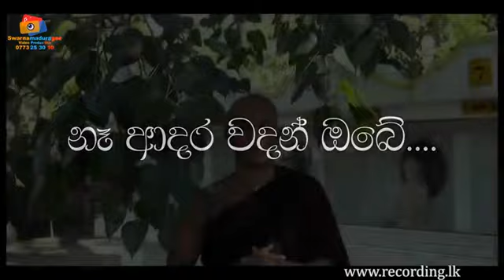Bana | ආදරෙන් ආන්ධ වෙලා බැන්ද පසු දික්කසාද වන තරුණයින් | Teenage Love and Marriage Buddhism Lessons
HOT LINE
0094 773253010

hot line
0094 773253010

Address:

Recording.lk
N O 259
Pragathi mawatha
pannipitiya
colombo
srilanka
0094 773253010